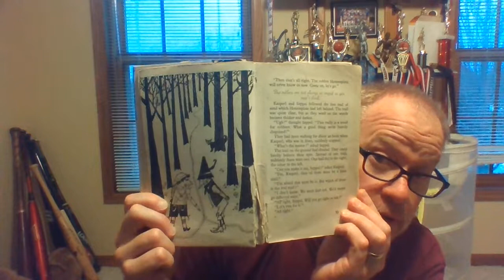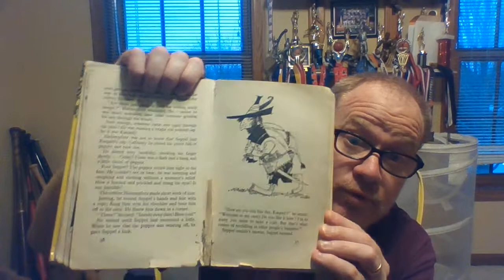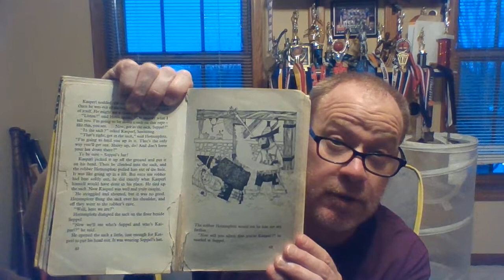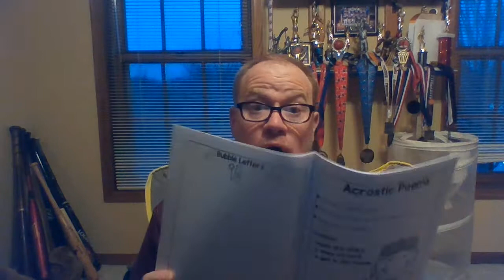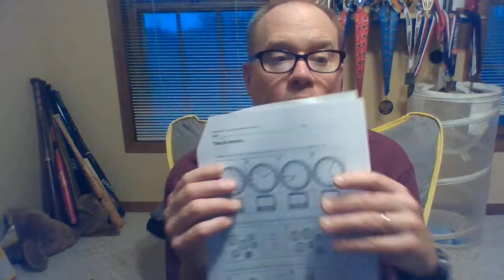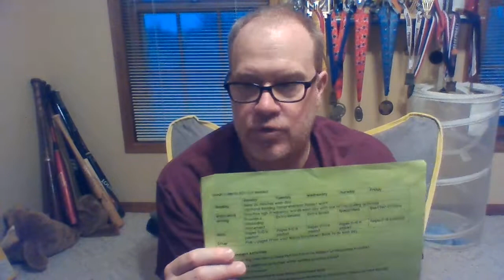Wiz BF 3 31